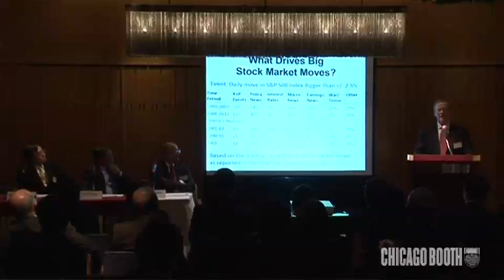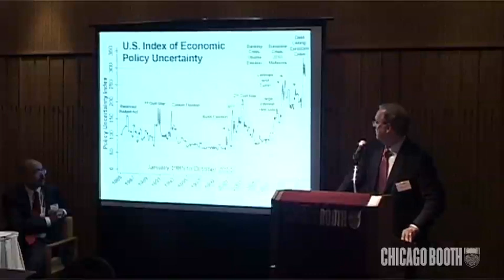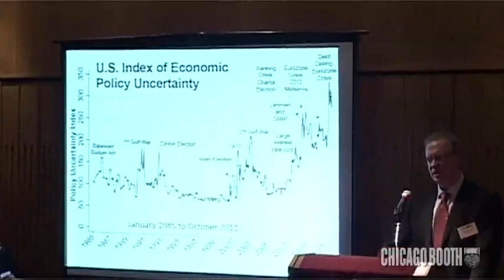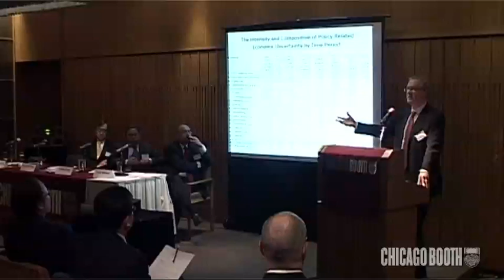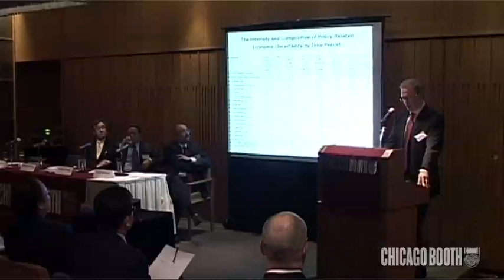Steven J. Davis - Business Forecast & Economic Outlook 2012 in Hong Kong, Chicago Booth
To learn more about Business Forecast & Economic Outlook 2012 at Chicago Booth,

Steven Davis, William H. Abbott Professor of International Business and Economics, The University of Chicago Booth School of Business
City: Hong Kong

Steven J. Davis is the William H. Abbott Professor of International Business and Economics at Chicago Booth. Davis is an applied economist with research publications on employment and wage behavior, worker mobility, job loss, the effects of labor market institutions, business dynamics, industrial organization, economic fluctuations, national economic performance, public policy, and other topics.